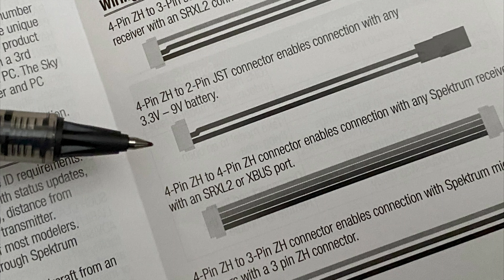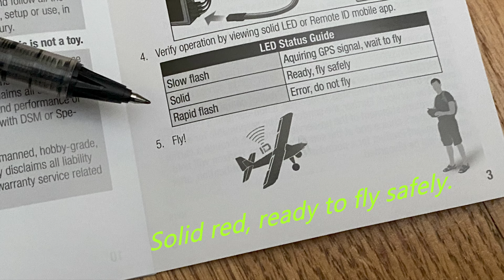Spektrum™ Sky™ Remote ID Module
Dimensions 1.376” (34.5mm) x 0.89” (22.5mm) x 0.71” (18mm)